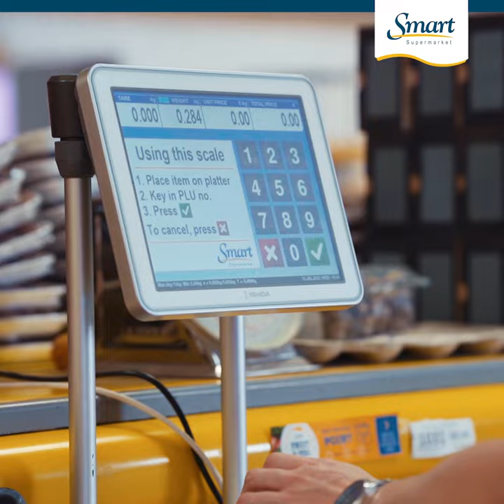Smart Supermarket - The Smart Fruit & Veg Counter - Behind the Scenes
Take a look at what goes on at the Smart Supermarket Fruit & Veg counter. Selected with love, Bringing you top-quality, local, and foreign fresh fruit and Veg products every day! Packed carefully for your convenience! :D 🍄🥬🌽🥕🍅🥦🍉🍌🍎🍓🍐